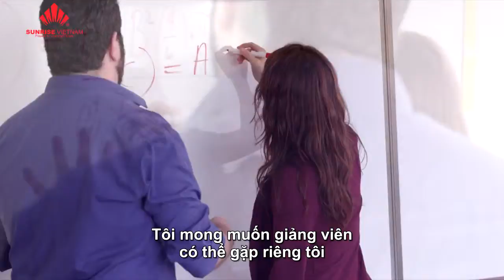Giới thiệu Alexander College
Alexander College là một trường cao đẳng cộng đồng tốt tại Canada với các giảng viên xuất sắc với học vị cao đến từ các trường đại học và cao đẳng nổi tiếng

Trường Philadelphia University là trường đại học tư thục được thành lập năm 1884, tọa lạc tại East Falls lân cận thành phố Philadelphia, bang Pennsylvania, Hoa Kỳ.